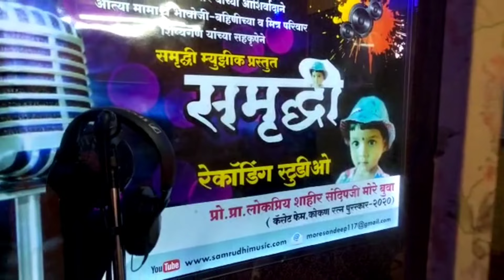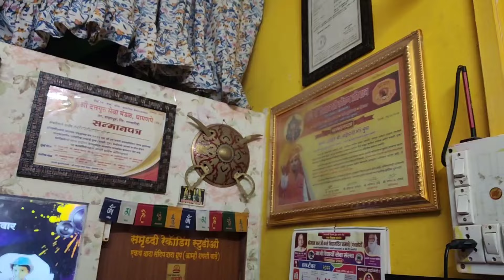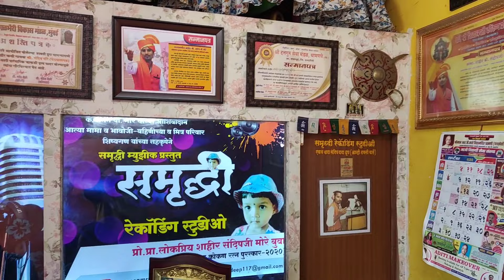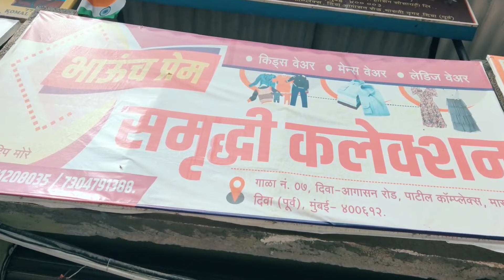नवीन गाण्याच्या रेकॉर्डिंग साठी गेलो स्टुडिओ मध्ये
समृद्धी music स्टुडिओ आणि समृद्धी collection ला भेट, दिवा नक्की पहा

नमस्कार मंडळी माझं नाव ओंकार नारायण बाईत. मी राहणारा भांडुपचा आहे आणि दापोली हे तर माझं कोकणातील सुंदर गाव आहे. सध्या youtube वरती vlog विडिओ काढणे हा तर माझा आवडीचा विषय झाला आहे. नेहमीच्या आयुष्यातील दग दगीच्या जीवनात थोडासा वेळ काढून vlog shoot करणं हा माझा आवडीचा विषय झाला आहे, मी केलेले विडिओ social media वरती vlog जर तुम्हाला आवडत असतील तर विडिओ साठी like आणि विडिओ कसे वाटले नक्की comment करून लिहा, नव नवीन vlog पाहण्यासाठी चॅनेल ला subscribe नक्की करा.